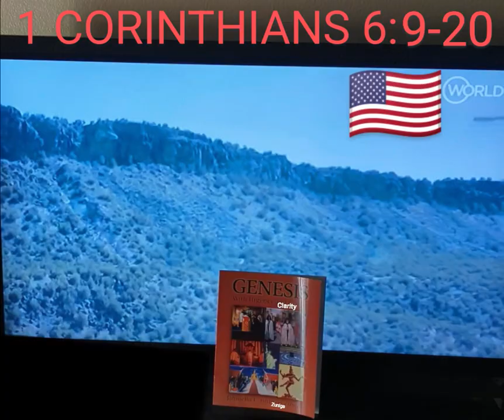November 27, 2024